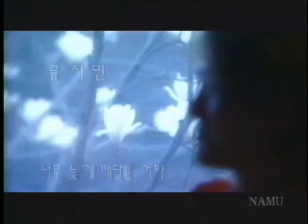Too Late MV (2001)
This is a Music Video featuring Kim Sun Ah.

~*~ LYRICS ~*~
TOO LATE
Artist: 류지민 (Ryu Ji Min)

이젠 너를 잊어야겠어 그렇게 만날 수 없다면
ijen neoreul ijeoyakesseo keureohke mannal su eopsdamyeon
가슴깊은 곳에 너까지 나를 괴롭히게 둘 순 없잖아
kaseumkibeun  kose neokkaji nareul kwirophike dul sun eopsjanha
말없이 널 바라보지만 고개를 떨굴 수 밖에 없는걸
maleopshi neol barabojiman kokaereul tteolkul su pakke eopsneun keol
이젠 돌이킬 수 없지만 후회할수도 없는 내 모습이잖아
ijen dolikil su eopsjiman huhwihalsudo eopsneun nae moseupijanha
언젠간 널 만날지도 몰라 아픈 내 맘이 널 찾을꺼야
eonjengan neol mannaljido molra apeun nae mami neol chajeulkkeoya
사랑한다는 말도 이젠 필요없지만
saranghandaneun maldo ijen pilyo eopsjiman
내 눈에 고인 눈물은 니가 가져가~워어~~~
nae nune koin nunmuleun niga gajyeoka weoeo
니가 떠난 걸 생각할수록 가슴 아프겠지만
niga tteonan keol saenggakhalsurok kaseum apeukessjiman
붙잡을 수 조자 없는 내 모습이 초라해
butjapeul su joja eopsneun nae moseubi chorahae
이젠 널 볼수 없겠지만 사랑만으로 남겨둔 걸
ijen neol polsu eopskessjiman sarangmaneuro namkyeodon keol
너무 늦게 깨달은거야
neomu neujke kkaedaleunkeoya
neomu neujke kkaedaleunkeoya
neomu neujke kkaedaleunkeoya